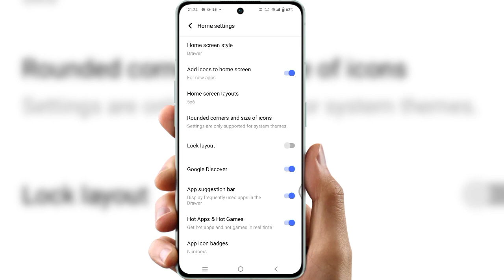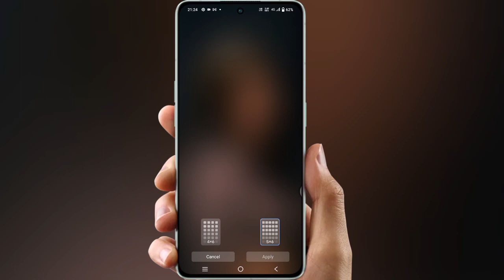How to change home screen layout in iphon | home screen layout change kare in Android iOS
home screen layout kaise
how to change home screen layout invivo
how to change home screen layout in redmi
how to change home screen layout in nothing phone 1
how to change home screen layout in redmi note 12
how to change home screen layout in redmi note 9 pro